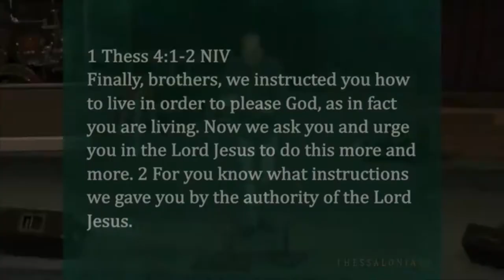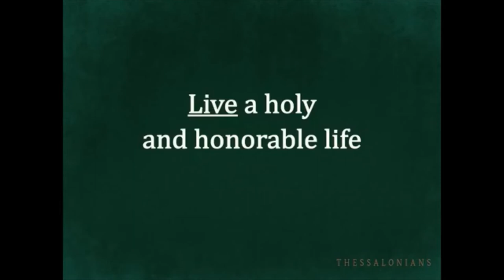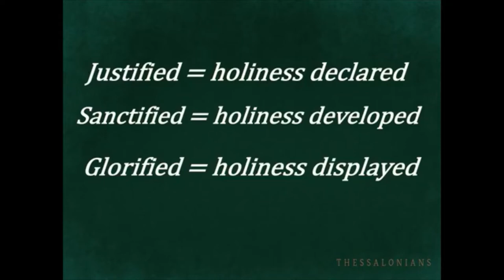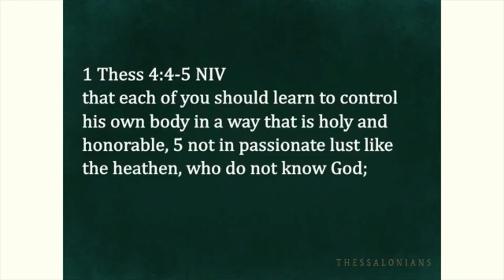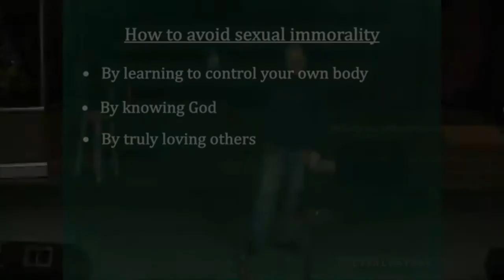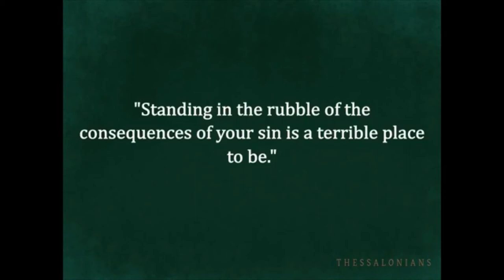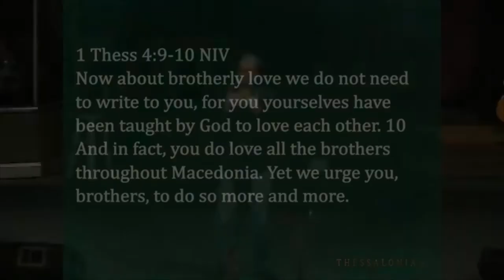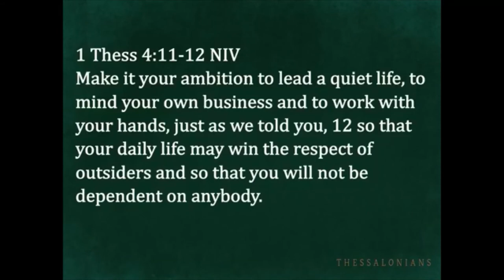February 21, 2021 Sermon: Faith in Uncertain Times Part 6